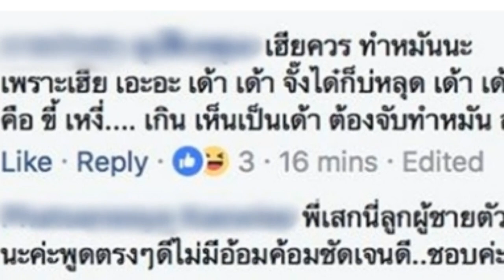เสก โลโซ ออกมาโพสแบบนี้ หลังพ่อแชนวิช ปภาดา รับไม่ได้ ผู้ชายเจ้าชู้แบบ...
เสก โลโซ ออกมาโพสแบบนี้ หลังพ่อแชนวิช ปภาดา รับไม่ได้ ผู้ชายเจ้าชู้แบบนี้

CREDIT :